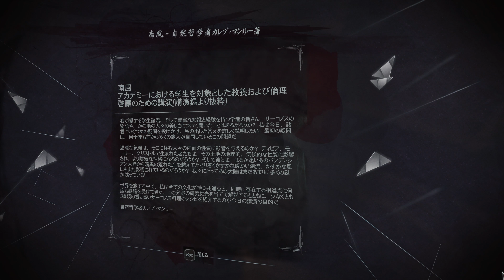Dishonored2 Corvo15 The Clockwork Mansion part2